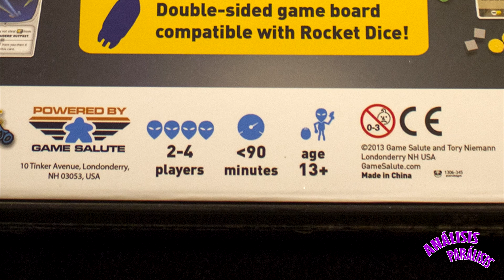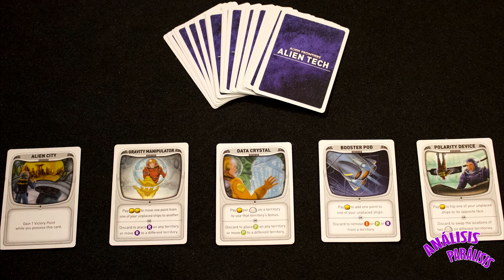Desprecintando - Alien Frontiers (Unboxing)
Desprecintando Alien Frontiers de Game Salute.